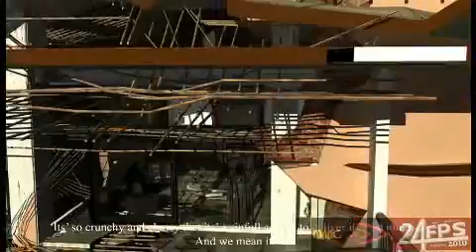24FPS entry on Facebook for ' Viewers Choice Awards': Muffins' Pizza - Allahabad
24FPS entry on Facebook for ' Viewers Choice Awards': Muffins' Pizza - Allahabad, Logon to cast your vote for your favourite entry.